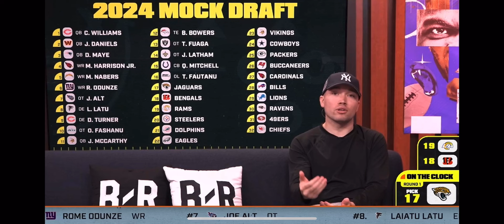JAGUARS SELECT _____ in BR MOCK DRAFT